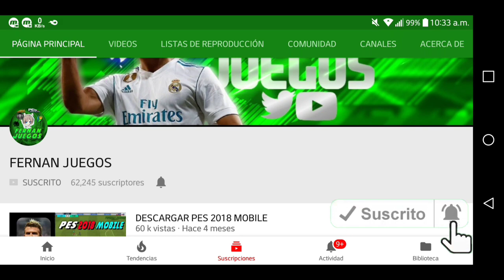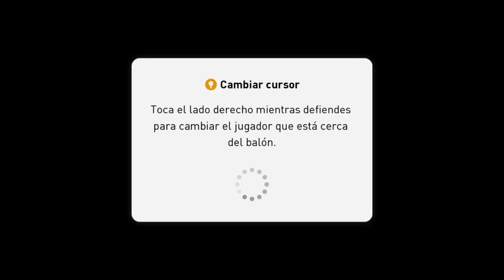JUGANDO CON 18 JUGADORES DE LA LIGA ESPAÑOLA PES 2018 [FERNAN JUEGOS]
creditos miniatura : FERNAN JUEGOS